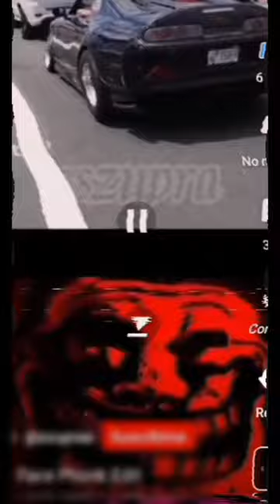troll face phonk edit zupra00